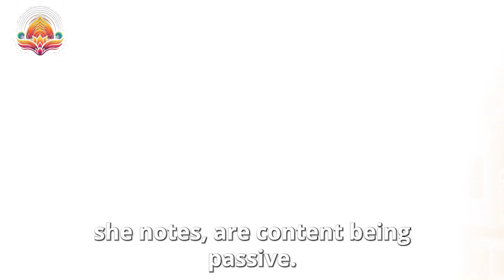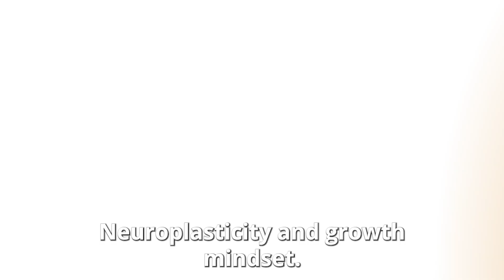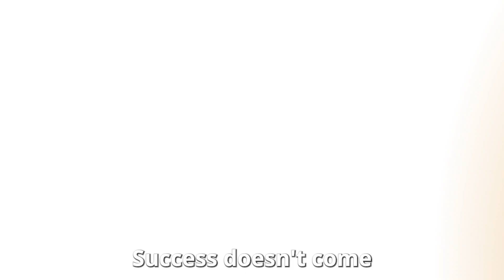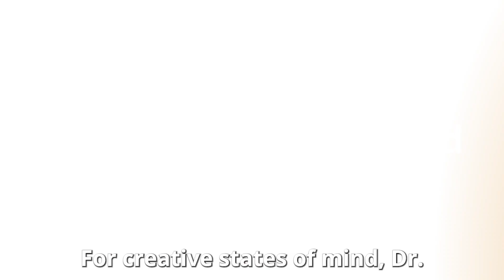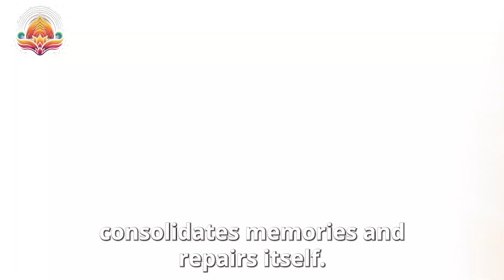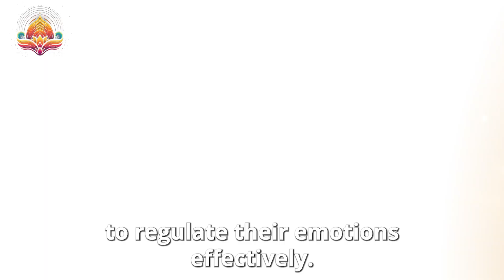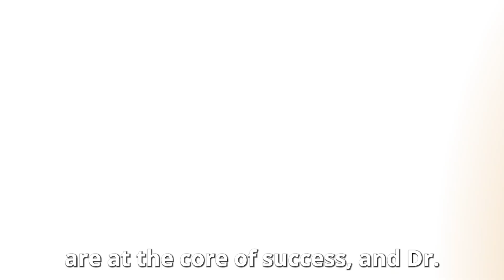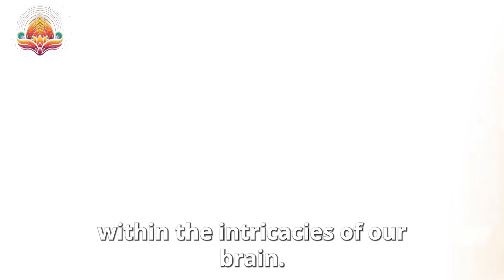Neuroscientist: The Secret Of Rich People Success | Dr. Tara Swart